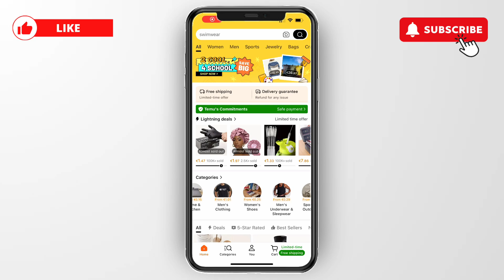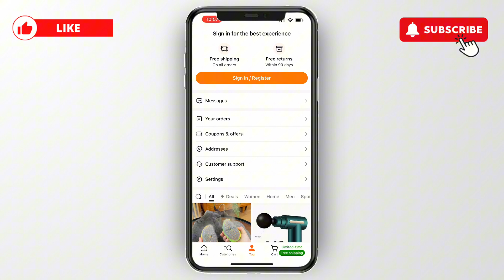How to Delete Temu Account - Step by Step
In this video I'll show you how to Delete Temu Account